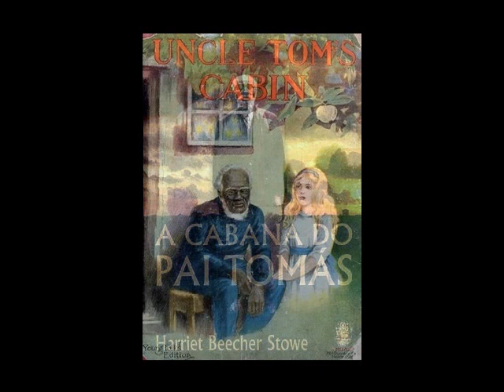A cabana do Pai Tomás - parte 4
O Senhor Shelby viu-se forçado a vender Tom - o melhor dos seus escravos. O Pai Tomás, casado e pai de três filhos, dirigia a propriedade do patrão.
É o relato comovente da sua cruel separação da família e da vida repleta de sofrimento que teve de enfrentar que faz desta obra um verdadeiro manifesto contra a escravatura.